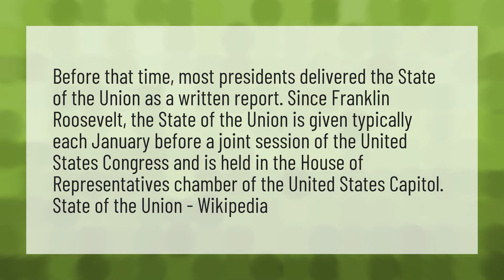Where does the president give the State of Union address?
Sotu 2020 • Where does the president give the State of Union address?